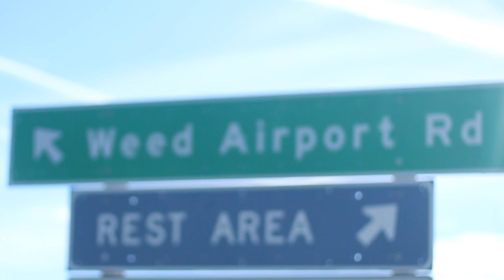Ras Attitude - Marijuana (We Ah Bun) [Official Video 2016]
from the Kingston 16 Riddim album
Artist: Ras Attitude
Label: Honest Music 2016